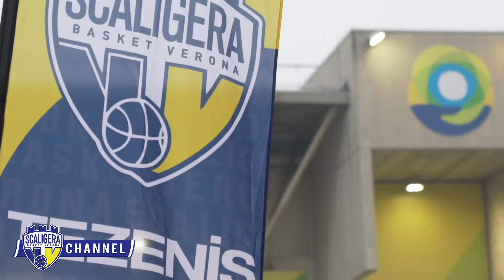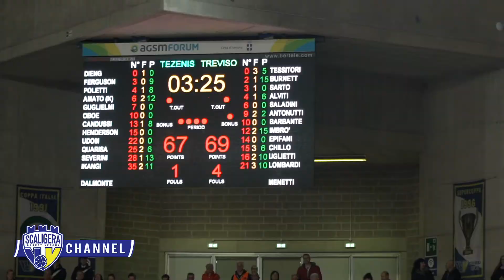Una serata fantastica, il derby è gialloblù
Una gara speciale. Il derby. Una vittoria cercata e trovata. Tutti insieme per i colori di Verona.